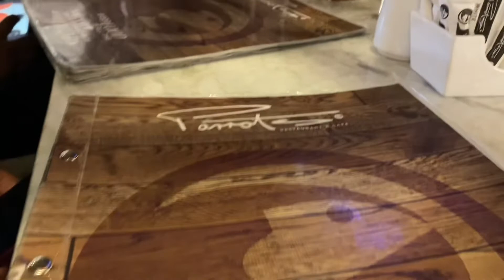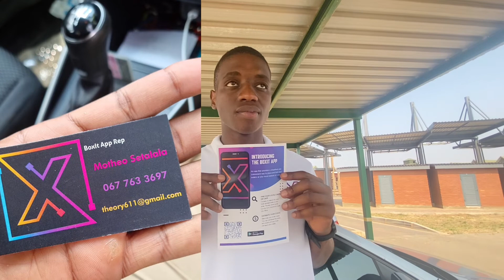Vlogtober eps3: gift shopping , my friend launched an app, GalxBoy rant + more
Hey loves my IG link is down below to place your T shirts orders 😘